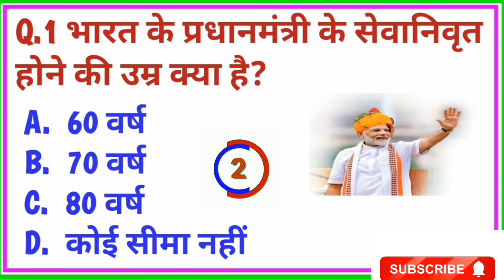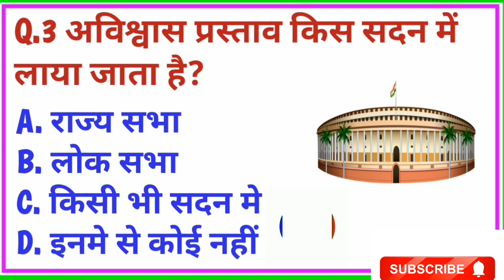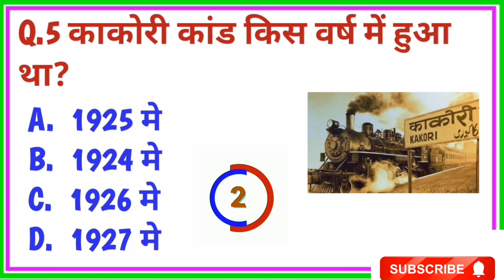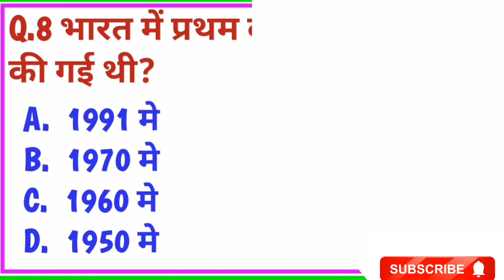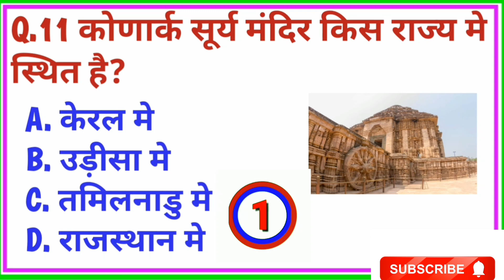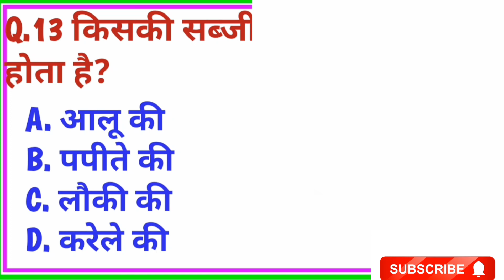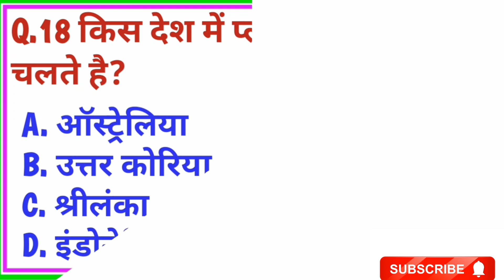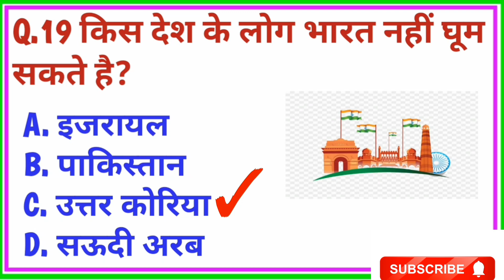GK || GK In Hindi || GK Question In Hindi || General Knowledge || GK Quiz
Your Queries 👇👇
1. GK
2. General Knowledge
3. Important GK Questions and answer for 4. Competitive Exams
5. Quiz Test
7. Important gk
8. Quiz test
9. competitive quiz
10. competitive general knowledge
11. GK in Hindi
12. general knowledge quiz
13. quiz questions
14. general knowledge questions
15. gk quiz
16. general knowledge questions with answers
17. gk question in hindi
18. GK Question Answer
19. India GK
20. hindi gk
21. samanya gyan
22. gk questions
23. india gk in hindi
24. 2022 gk questions and answers
25. lucent gk
26. lucent gk
27. lucent gk in hindi video
28. lucent GK in hindi
29. lucent geography in hindi
30. lucent geography
31. geography gk question
32. geography gk in hindi
33. lucent 1000 question
34. lucent 1000 prashn
35. lucent gk ka nichod
36. lucent gk important question
37. lucent gk important question in hindi
38. lucent gk important topics
39. lucent ka nichod science
40. lucent for ssc cgl
41. lucent for ssc
42. lucent for railway
43. geography gk
44. lucent mcq
45. lucent mcq in hindi
46. lucent book gk
47. gk
48. gk questions and answers
49. gk question
50. general knowledge
52. gk questions
53. g k
54. general knowledge question
55. g k questions and answers
56. gk ke question
57. question
58. general knowledge questions and answers
59. samanya gyan
60. g.k questions in hindi
61. gk question answer
62. sarkari naukari gk​​​​​​​​​​
63. gk ke sawal
64. knowledge
65. question answer
66. general knowledge questions
67. gk knowledge
68. जनरल नॉलेज
69. जीके
70. gk quiz
71. g.k
72. gk ka question
73. ips question and answer
74. gk
75. gk question
76. gk afroz
77. gk questions
78. gktoday
79.gk tricks
80. gk study adda
81. gk video
82. gk live
83. gk by kumar Gaurav sir
84. gk by khan sir
85. gk today current affairs
86. question
87. सामान्य ज्ञान
88. general knowledge ke question
89. gk knowledge
90. gk dijiye
91. general class
92. general knowledge ki video in hindi
93. general knowledge gk
94. general knowledge questions and answers
95. General knowledge video
96. General knowledge 2023
97. general knowledge for kids
98. general knowledge quiz
99. general knowledge ke question
101. GK
102. gk question
103. gk questions and answers
104. general knowledge
105. g k
106. g k questions and answers
107. general knowledge questions and answers
108. gk question answer
109. g.k
110. question answer
111. question
112. जीके
113. gk
114. g.k questions in hindi
115. general knowledge questions
116. knowledge
117. general knowledge question
118. g. k
119. quiz
120. g k question
124. gk gs
125. gk ke sawal
126. gk ka question
127. जीके क्वेश्चन
128. gk 2020
129. gk 2021
130. gk 2022
131. gk 2023
133. g.k. question with answer
134. answer
135. lucent gk
136. GK 2021
137. GK 2022
138. GK 2023
139. g,k
140. जीके के सवाल
141. gk general knowledge
142. जनरल नॉलेज
143. gk knowledge
144. gk questions and answers 2022
145. gk questions and answers 2023
146. gk questions and answers in hindi
147. GK Police
148. GK IAS
149. GK IPS
150. g. k. question in hindi
151. janral nolej in hindi
155. tense
156. current affairs
157. g.k questions
158. gk today current affairs
159. जी के
160. GK
162. Gk
163. gK
164. G K
165. Gk quiz
167. gk​​​​​​​​​​
168. G_K​​​​​​​​​​
169. g_k​​​​​​​​​​
170. G​​​​​​​​​​.K
171. GK ki Video
172. Good sawal
173. सवाल आपके जवाब हमारे
174. GK ka सवाल
175. जीके.
176. GK.
179. GK Hindi Question
180. सवाल
181. question and answers
182. new gk question
183. new gk questions
184. hindi question
185. gk question gk question
186. answer
187. gk dijiye
188. general knowledge question answer
189. जीके जीके
190. g k 2022
191. g k 2023
192. gk gk gk
193. GK GK GK
194. जीके का क्वेश्चन
195. samanya gyan
196. GK number 1
197. GK Question
198. gk question
199. gK question
200. Gk GK gK जीके gk